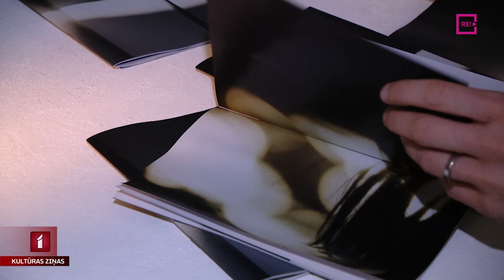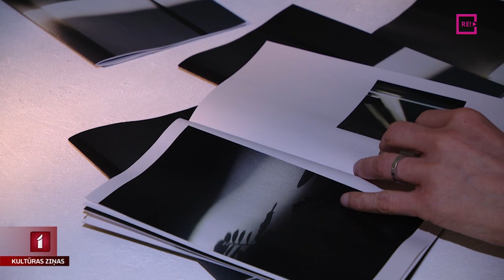Elīnas Cērpas multimediālā izstāde “Jūtīgā virsma”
Tieši šobrīd galerijā ISSP tiek atklāta teātra režisores Elīnas Cērpas multimediju izstāde “Jūtīgā virsma”, kas pēta cilvēku personiskos attēlu tapšanas iemeslus un apsēstību atkal un atkal atgriezties pie noteiktas tēmas, vai tie būtu pašportreti, vai noteiktas ainavas, vai savas kājas, atspulgi vai ēnu spēles. Ar izstādes radošo komandu tikās Anete Lesīte.